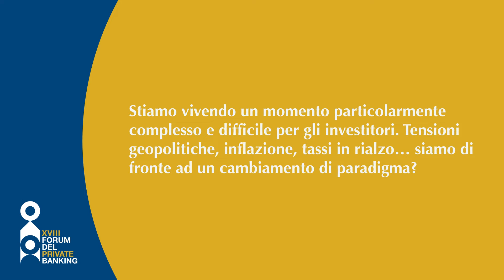XVIII Forum del Private Banking - Intervista a Alessandro Aspesi (PGIM Investments)